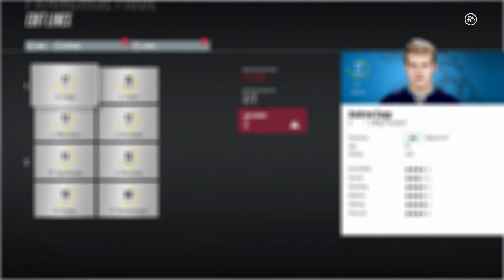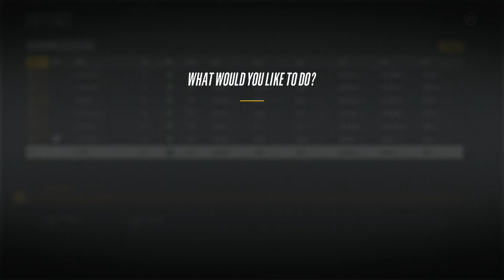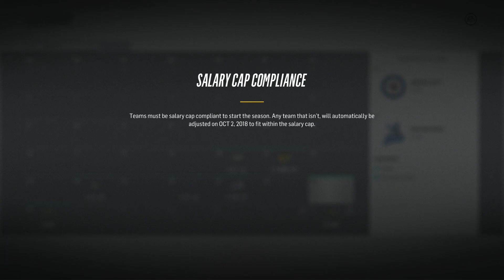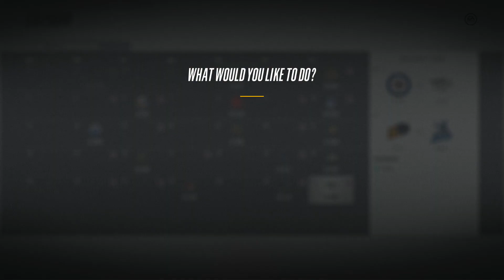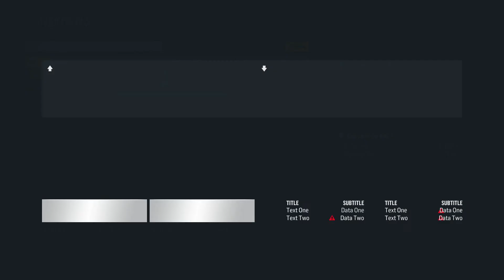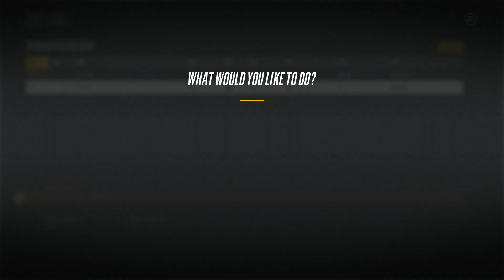NHL 18 - Winnipeg Jets Franchise Mode #7 "Goalie Problems"